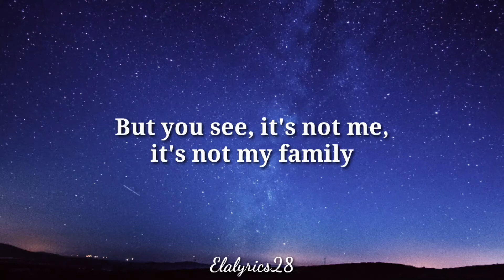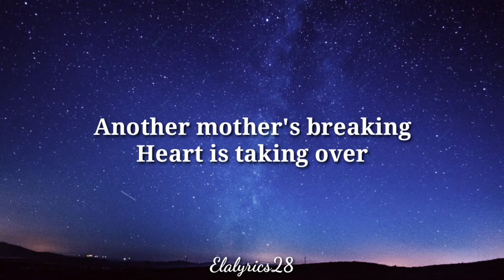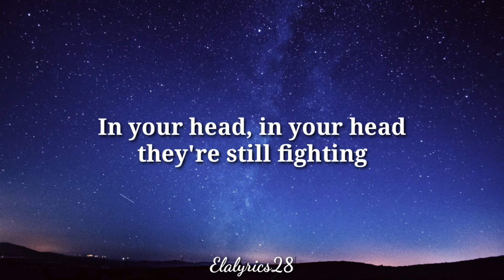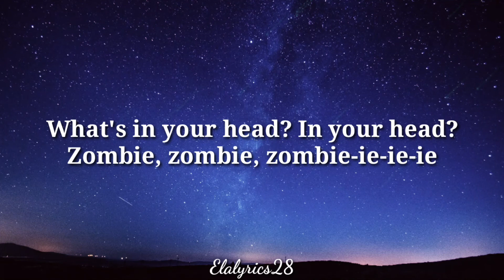Zombie lyrics - Cranberries | Cover by David Winkler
Zombie lyrics - The Cranberriee
Cover by David Winkler

But you see, it's not me, it's not my family
With their tanks, and their bombs, and their bombs, and their guns

Zombie, zombie, zombie-ie-ie-ie, oh

It's the same old theme, since nineteen-sixteen

Oh-oh-oh-oh-oh-oh-oh, eh-eh-oh, ra-ra

⚠️ ❗ATTENTION❗
-If you are the owner/artist and you would like your credit to be added or you would like to remove your material/song, PLEASE don't issue a copyright strike on my channel feel free to contact me first thru ✉ or comment below and I will take actions immediately.